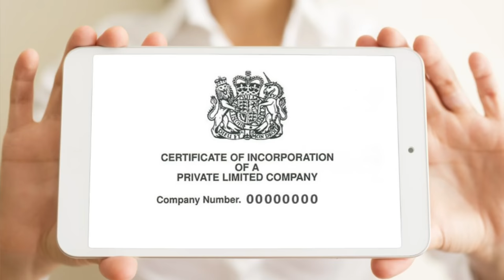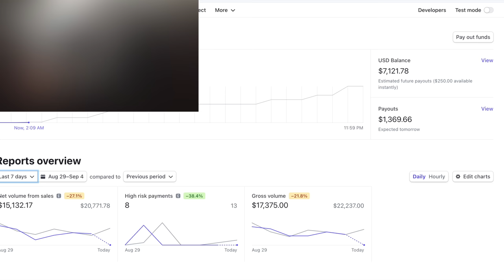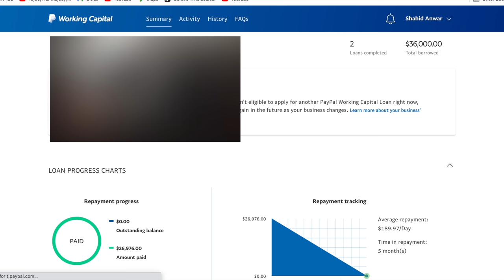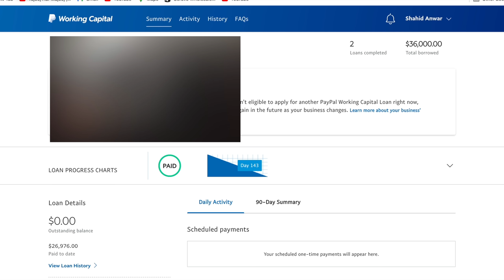How To Get Working Capital From PAYPAL And Stripe For Your Business.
In this video i will be showing you how to get working capital for your business.